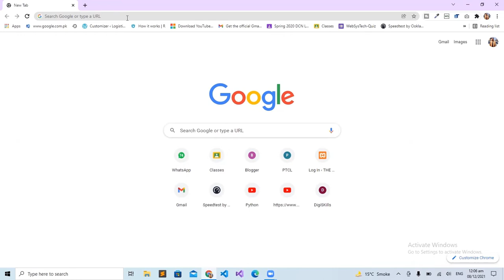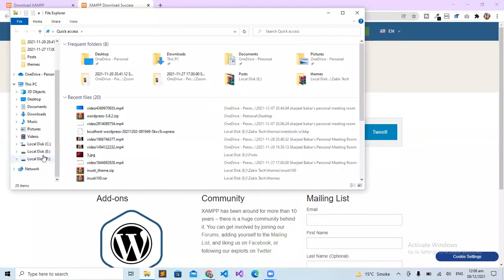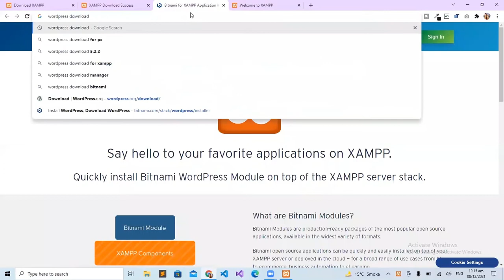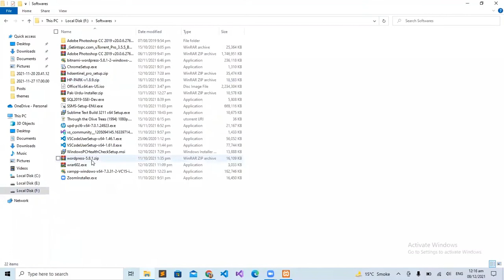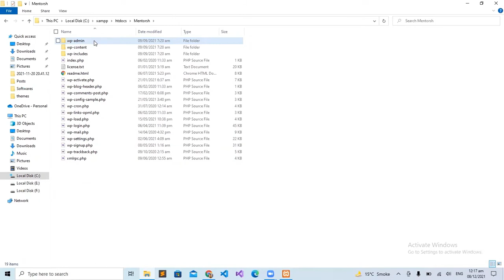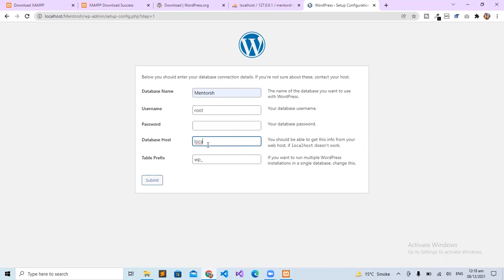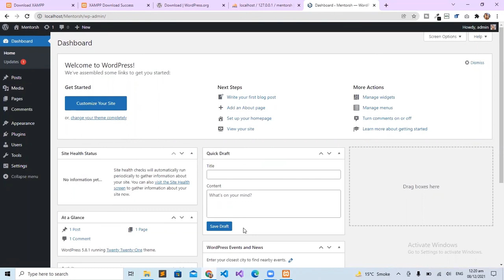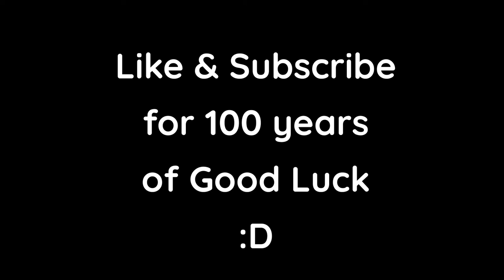Installation and Setup | WordPress | Ep.1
Topics discussed in this video:
0:00 Intro
0:28 Xampp downloading
1:15 Installing Xampp
2:16 Starting Xampp
2:45 Downloading WordPress
3:08 Project Setup
3:34 Configuration
6:41 Log in and Dashboard
6:54 Outro

Instructor Name: Sharjeel Babar